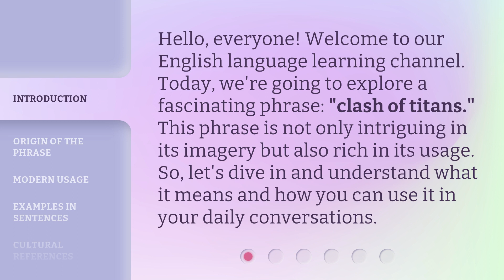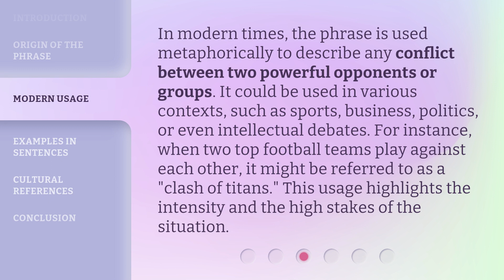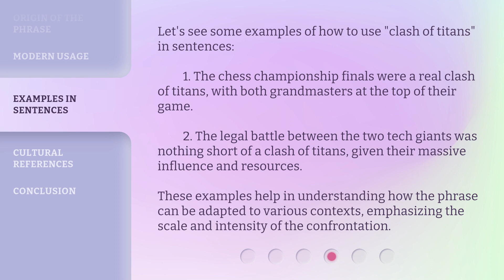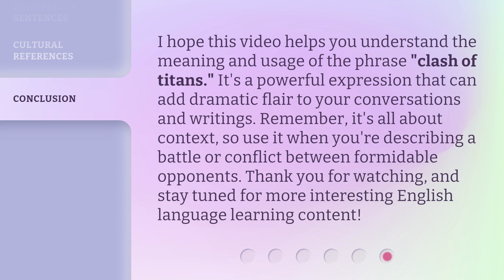Clash of Titans: Understanding the Phrase in English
Clash of Titans: Unraveling English Idioms • Discover the intriguing meaning behind the popular English idiom 'Clash of Titans' and delve into the fascinating world of idiomatic expressions.

00:00 • Introduction - Clash of Titans: Understanding the Phrase in English
00:32 • Origin of the Phrase
01:04 • Modern Usage
01:37 • Examples in Sentences
02:12 • Cultural References